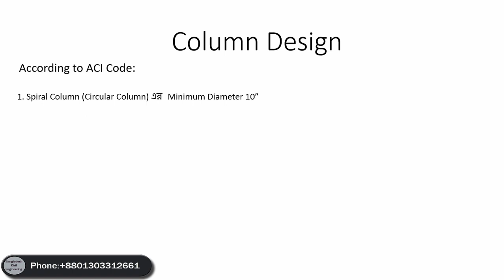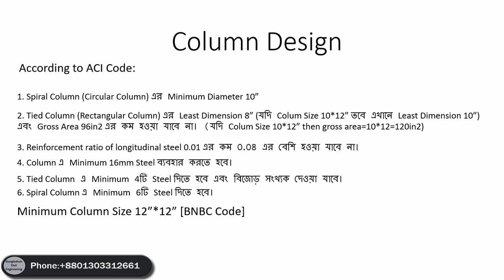Column Design Details (খুঁটিনাটি) | ACI & BNBC Code